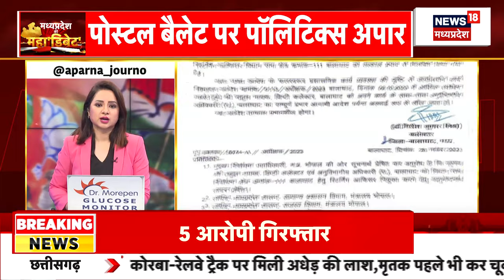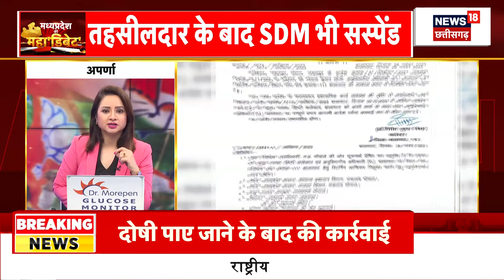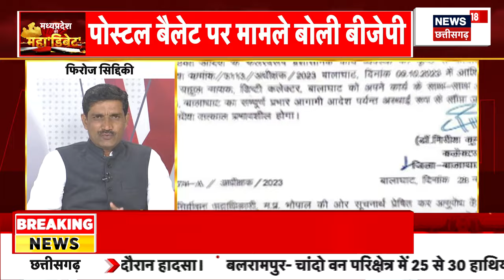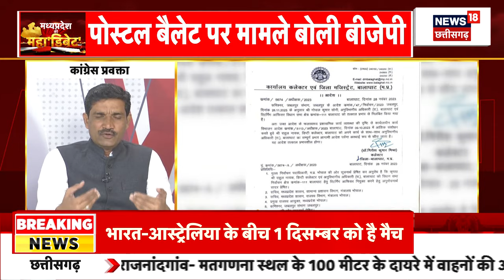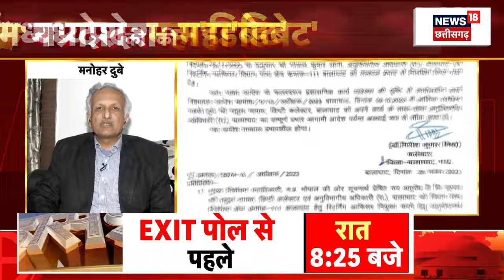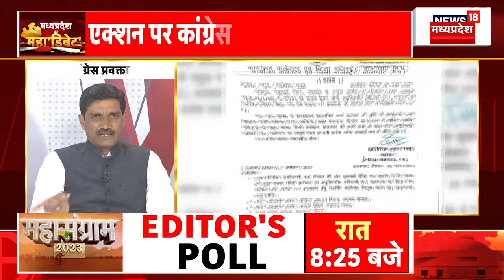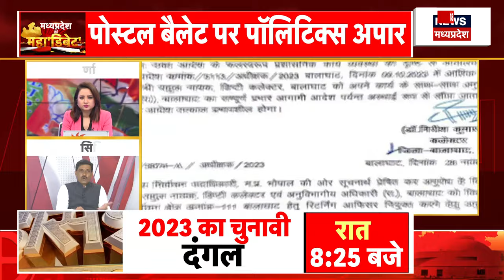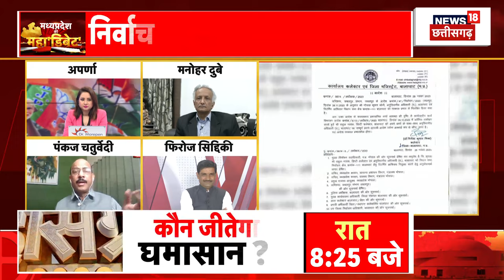MP Election 2023 : Postal Ballot पर मचा है घमासान | BJP | Congress | CM Shivraj | Kamalnath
Postal Ballot पर मचा है घमासान | मतपेटियों को खोलने के मामले में नोडल अधिकारी को सस्पेंड कर दिया गया है. दरअसल, मतपेटी के एक वीडियो को लेकर विवाद हुआ है. दरअसल, पूर्व केंद्रीय मंत्री Arun Yadav ने Social Media Platform X पर लिखकर मतपेटी खोलने का आरोप लगाया है.